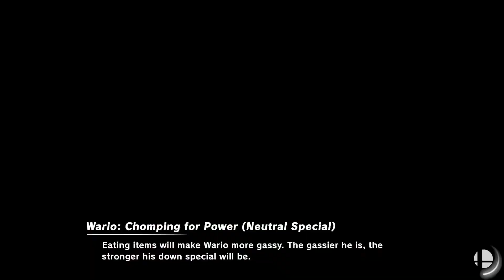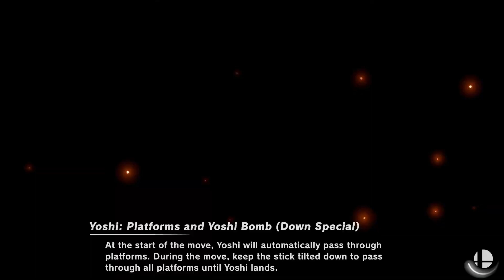Smash Ultimate Amiibo Tournament #6 - Part 1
Hello and welcome to the fifth ever official amiibo tournament on my channel featuring a handful of amiibos we have trained in the past/future, along with a few bonus entries from other trainers!

So this will be something I upload every now and then, it wont exactly be an every day thing just because id like to upload different tournaments with different rules/challenges. Not to mention I aim for every tournament to have either new or obscure entries to keep it entertaining.